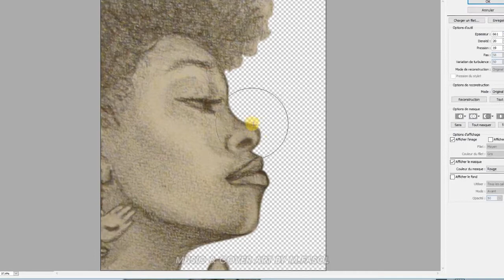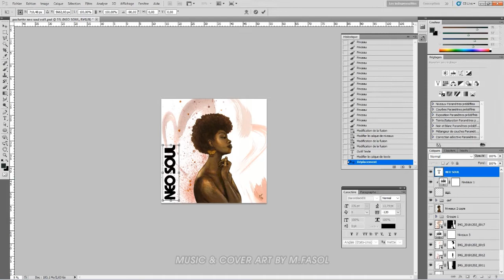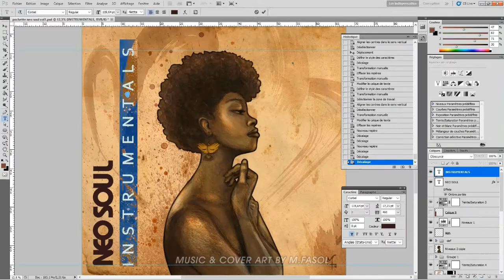🎨 HOW I MAKE MY COVER ARTWORKS (Part 2) 😋 (Speed Painting / Editing)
This original instrumental was composed / performed / produced / mixed / mastered

Therefore, i no longer manage the copyrights of my music (Even though i retain full rights & ownership as the sole creator of my catalogue), so when you lease my tracks in order to publish your songs / projects, such PROs should not be entitled to collect any revenues from the exploitation of your content. R.F.M  is a cost-effective licensing solution allowing you to legally use my instrumentals for your independent / self produced projects.

⊜ MOST USED SOFTWARES ⊜ :

AUDIO :

Cubase + Pro Tools + Native Instrument Kontakt + Scarbee Red Bass + Scarbee Vintage Keys + PM Mark One + Art Vista Virtual Grand Piano + XLN Audio Addictive Keys + Hypersonic + Korg Legacy Cell + Orion + Sinnah + Ravity + Linplug Octopus...etc